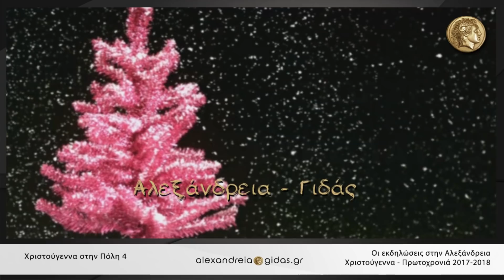Πρόγραμμα Χριστουγεννιάτικων εκδηλώσεων ● Αλεξάνδρεια 2017-2018